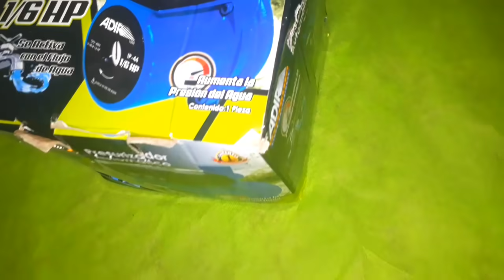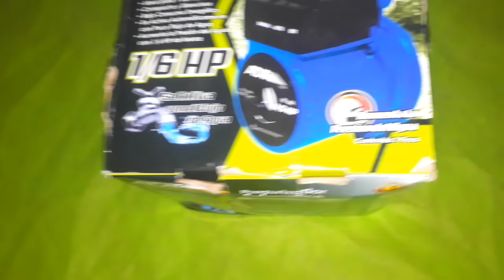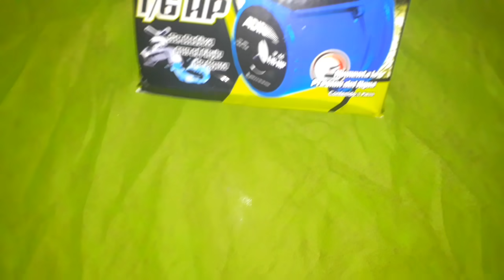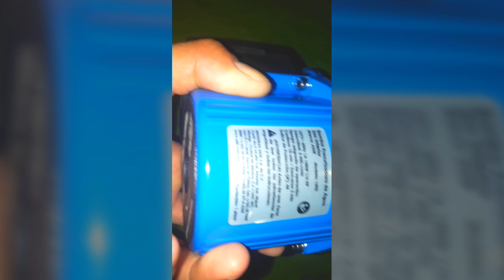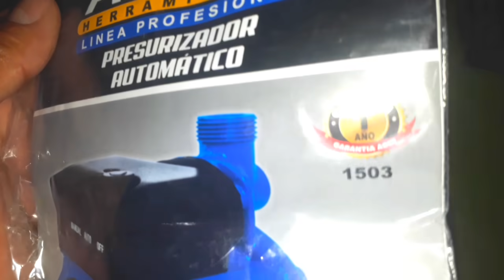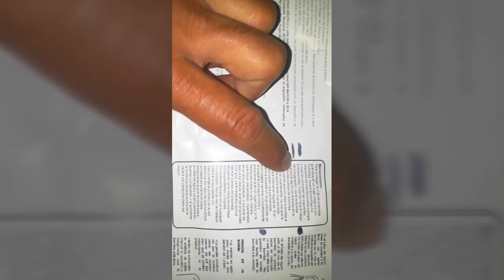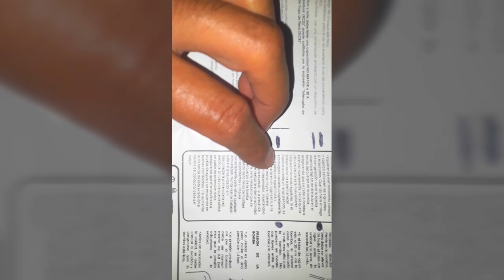Bomba presurizadora ECONOMICA ADIR para aumentar tener mas presión del agua en casa